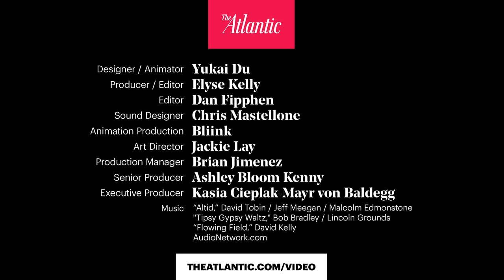The Problem with Parents, Kids, and Social Media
“So much of parents’ fear around social media use comes from this fear that their kids’ lives will be ruined forever,” says Ana Homayoun in the latest episode of Home School, The Atlantic’s animated video series about parenting. Homayoun, the author of Social Media Wellness, explains why this fear is mostly unfounded—and reveals the empowering alternative to restricting or monitoring children’s use of social media technology.